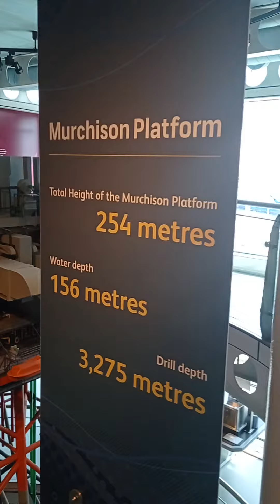aberdeen maritimemuseum aberdeenscotland aberdeenshire museum vlog visitscotland short